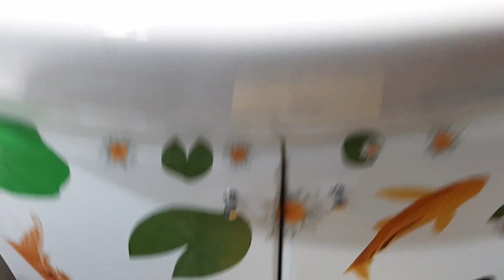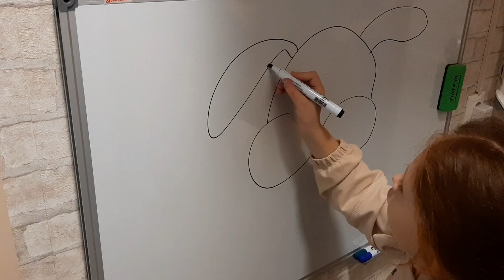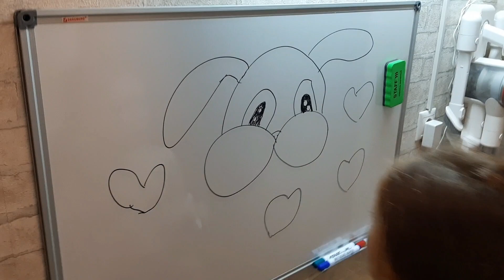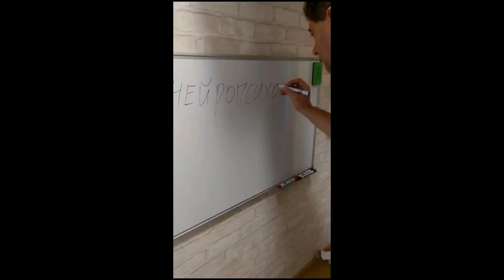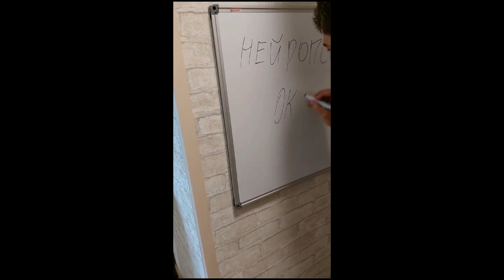Верёвочный парк. Катя на высоте, мама боится. Смотровая беседка. Новое в кабинете нейропсихолога.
МЫ ТАК ЖИВЁМ!
Одноклассники:
Мама Оксана:
Телеграмм:
Папа Рома: